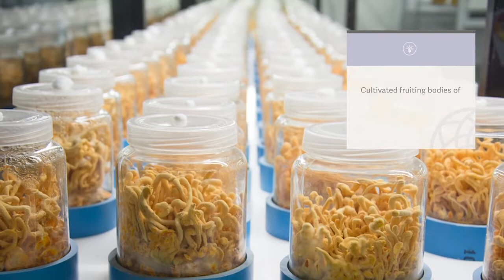Medicinal Mushrooms | Online Course with Robert Rogers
Discover the world of medicinal mushrooms with Ethnobotanist Robert Dale Rogers, BSc, RH/AHG, FICN.
Ancient medicines meet modern science in this self-paced 5-hour online course. With over 5 million species of fungi on the planet, and more than 500 macrofungi with medicinal benefits, it's imperative we all begin to learn how to implement them into our lives.

About Robert Dale Rogers, BSc, RH/AHG, FICN:
Ethnobotanist, Clinical Herbalist, Mushroom Mentor

Robert Dale Rogers has been an herbalist for over fifty years and is a professional member of the American Herbalist Guild. He earned a Bachelor of Science from the University of Alberta, where he is presently an assistant clinical professor in Family Medicine. He is also an adjunct professor in Graduate Studies at York University in Toronto, and presently teaches plant and mushroom medicine, aromatherapy and flower essences in the Earth Spirit Medicine faculty at the Northern Star College in Edmonton, Alberta, Canada.

Robert is past chair of the Alberta Natural Health Agricultural Network and Community Health Council of Capital Health. He is a Fellow of the International College of Nutrition, past-chair of the North American Mycological Association, and previously on the editorial board of the International Journal of Medicinal Mushrooms. He regularly posts articles of interest in Fungi magazine.

The author of 52 books on medicinal plants and fungi of the boreal forest, Robert authored the must-have book The Fungal Pharmacy: The Complete Guide to Medicinal Mushrooms and Lichens of North America. Another of his acclaimed books: A Cree Healer and His Medicine Bundle, was released in June 2015 by North Atlantic Books, and it documents the tenth generation passing down of over sixty traditional indigenous boreal plants and their medicinal benefit. Robert was honored as an Herbal Elder of Canada in 2015.

Today, Robert guest lectures and conducts walks throughout North America on plant and mushroom medicine, and continues to release must-have books on Mushrooms.

About Pacific Rim College Online (PRCO):
Pacific Rim College Online is a leading school of holistic health and sustainable leadership.
Delivering the highest quality online education with innovative offerings taught by some of the foremost experts in the world. PRCOnline was born out of the desire to expand the impact of our partner school, Pacific Rim College, a globally recognized leader in holistic medicine and sustainable living located on the unceded Coast Salish Territory of the Lekwungen (Songhees) and WSÁNEĆ nations (Victoria, BC, Canada). Since 2006 Pacific Rim College has educated thousands of students, forged innovative curricula, and earned a global following with its award-winning services.